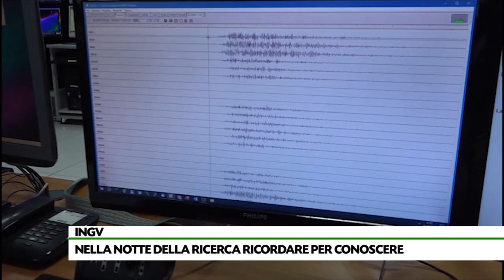Nella notte della ricerca ricordare per conoscere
Nella “Notte Europea dei Ricercatori e delle Ricercatrici”, incontri in piazza dell’istituto di geofisica e vulcanologia di Grottaminarda. La memoria dei terremoti e la consapevolezza dei rischi. Sentiremo Annamaria Vicari e il sismologo Luigi Zarrilli.